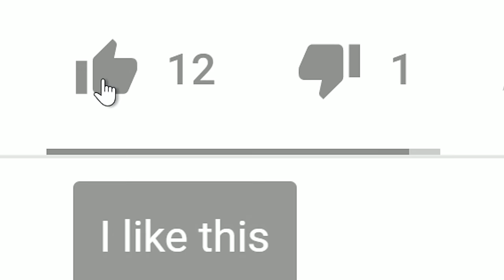Kingdom Hearts Birth By Sleep MOVIE | Disney's Sleeping Beauty (HIGH FRAME RATE SERIES IN 4K)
Most don't know that most game cutscenes are only ran and capped at 30fps, but what happens if we're able to bump up the fps to 60fps or higher? I welcome you the "High Frame Rate Series" by urs truly. Make sure to select "720p60, 1080p60, 1440p60 or 2160p60" in the gear icon on computer/3 dots on top right if viewed on a smartphone to see the change in movement! There might be slight "warping" artifacts here and there from manually video editing the base game's cutscene limit of 30fps. There is nothing I can do to fix this unfortunately. It's a sacrifice that has to be made, but at least we can see what the movement would look like if the developers never capped the cutscenes to only 30fps... All cutscenes (in order according to storyline) from the Enchanted Dominion world in the game Kingdom Hearts Birth By Sleep from the game Kingdom Hearts 1.5 + 2.5 HD ReMix in 4K. Enjoy :D

--AMD Threadripper 2950X 16 Core CPU (Ryzen Master Software to disable half the cores for faster game speed)
--CPU Heatsink Fan
--Thermaltake Versa N24 HellFire Mid Case
--Kingston HyperX Fury 32GB DDR4 2400Mhz RAM (2 Orders)
--Samsung 4TB 860 EVO SATA SSD (For more 4K video and gaming storage space)
--Samsung 2TB 970 NvME M.2 SSD (To record Lossless video to):
--MSI X399 Gaming Pro Carbon Motherboard
--MSI Gaming X Trio GeForce RTX 2080 Ti Graphics Card
-- Crack Backlit Gaming Keyboard, Mouse and Mousepad Combo:
--Acer Predator 4K G-Sync Monitor
--TeckNet Wireless Gaming Mouse
--Afterglow Xbox One/PC Gamepad (Cuz I don't use a keyboard and mouse to play. Preference)